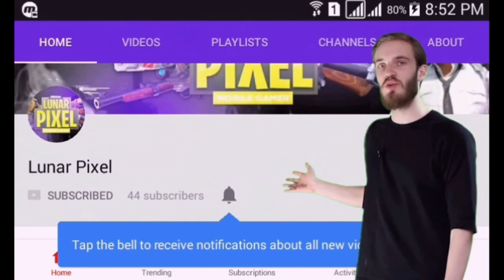Pubg Mobile Funny Moments #1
1 view= 1 like❤?¿

*Add me on Pubg mobile: RapGawd

PUBG Mobile is a robust iOS and Android port of the popular battle royale game that allows 100 players to fight to the death. The mobile version has a convenient interface that makes moving and shooting much more responsive than I expected. Numerous players starting up the game for the first time are kicking ass and coming in first place to earn a coveted “chicken dinner.”

Pubg was released globally last week.
If you want to download the game then download it from the description!❤